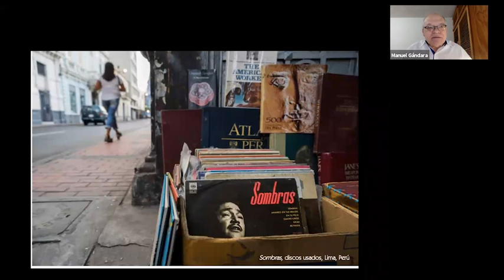Presentación editorial: “Antropología. Revista Interdisciplinaria del INAH”, núm. 7.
“Antropología. Revista Interdisciplinaria del INAH”, nueva época, año 3, número 7, julio - diciembre 2019. Esta publicación tiene como eje temático “Fronteras”, en razón del sentido polisémico del término, que trasciende los conceptos geográficos, espaciales y políticos y abarca otras dimensiones como las orientadas al estudio de las fronteras culturales, de género, lingüísticas, históricas, étnicas y religiosas, entre muchas más. Por lo que aporta la publicación, se puede colegir que la existencia de fronteras puede tener un doble efecto social, que puede ser de reconocimiento y aceptación de las diferencias que las delimitan, o bien, de rechazo a su existencia por no reconocer la particular identidad de lo otro o lo distinto, traspasando de esta forma los límites de la tolerancia y convivencia social y cultural.

Presentan: Dra. Lilia Venegas Aguilera y Dr. Manuel Gándara Vázquez. Modera: Dra. Marcela Dávalos López.